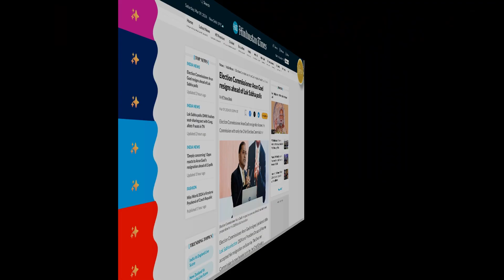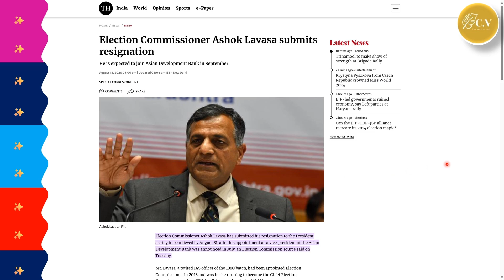Election Commissioner Arun Goel Resigns | चुनाव आयुक्त अरुण गोयल ने दिया इस्तीफा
Election Commissioner Arun Goel Resigns | चुनाव आयुक्त अरुण गोयल ने दिया इस्तीफा | UPSC GS2 | By Chetan @newsdestroyer

Election Commissioner Arun Goel has tendered his resignation just weeks before the Lok Sabha elections 2024 are expected to be held. President Droupadi Murmu has accepted his resignation Arun Goel’s tenure was originally scheduled to continue until December 2027. Goel’s resignation comes at a time when the three-member Commission was down to two after the retirement of Election Commissioner Anup Chandra Pandey in February. With Goel’s resignation being accepted, the poll panel now has only Chief Election Commissioner Rajiv Kumar.

हमारे वीडियो रोजाना आपके लिए बहुत सारे टॉपिक कवर करते है -
👉 Upsc 2024
👉 Upsc Mains 2024
👉 Mppsc 2024 | Mppsc Mains
👉 News Analysis